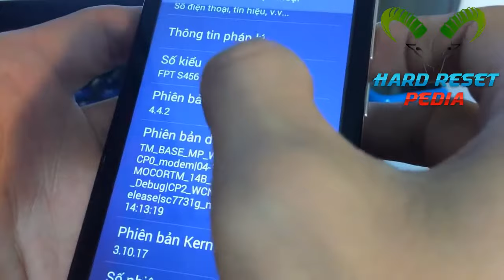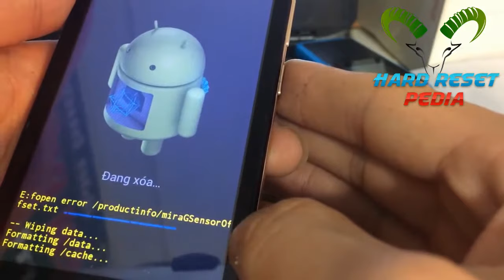☑️ F Mobile S456 Hard Reset FPT S456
How To Hard Reset FPT S456 Mobile.